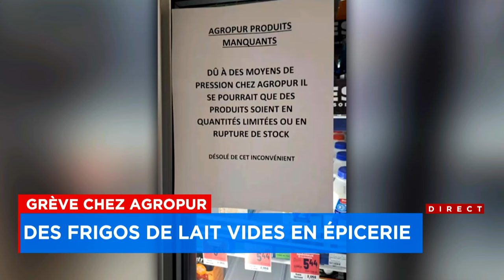Grève d’Agropur à l’usine de Saint-Laurent: des consommateurs se cognent le nez sur des frigos de la